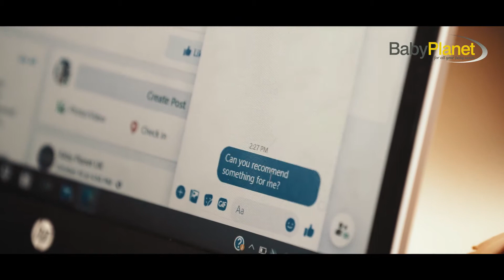Baby Planet Video